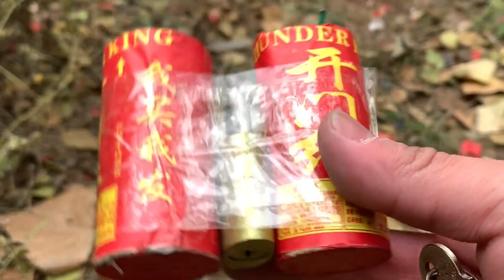firecracker vs lock